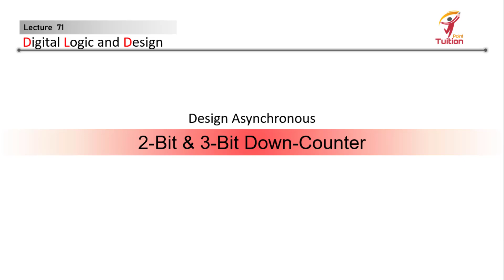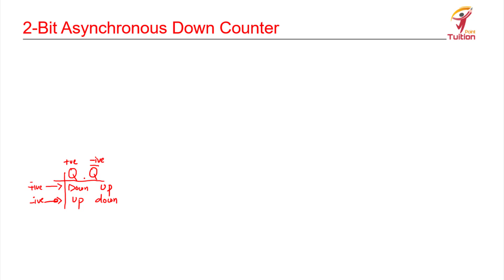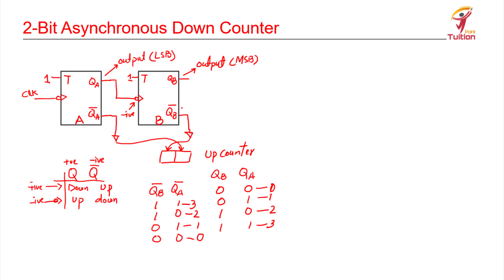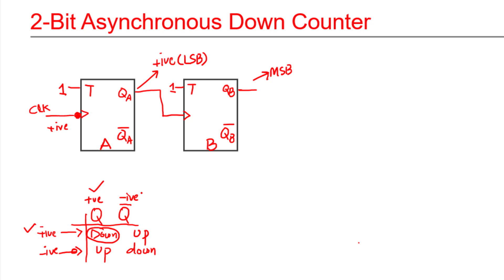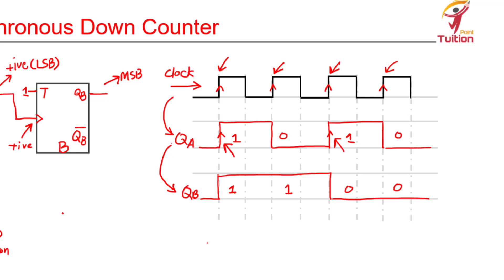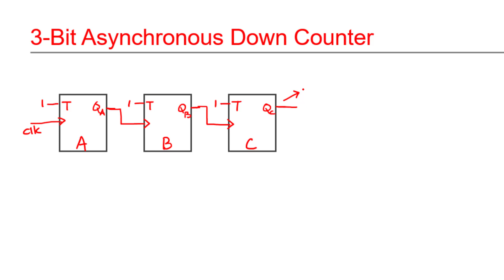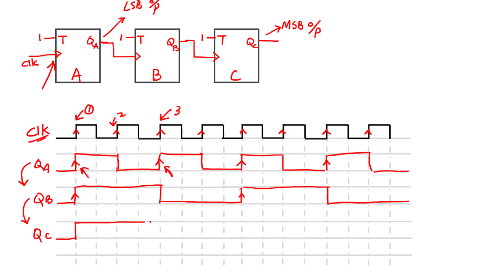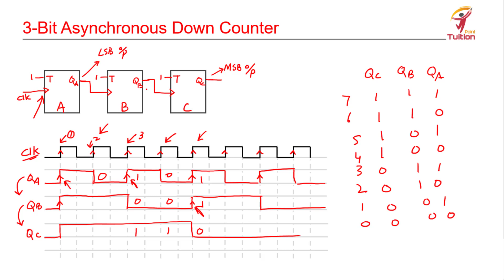Designing of Asynchronous 2-Bit & 3-Bit Down Counter || Lecture 71 Digital Logic & Design.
this video is about designing Asynchronous Down counter both 2-Bit and 3-Bit.

00:00 intro
06:13 2-Bit Asynchronous Down Counter.
10:10 3-Bit Asynchronous Down Counter.